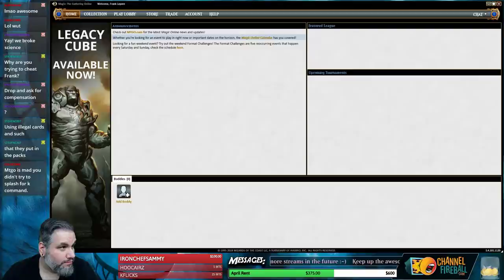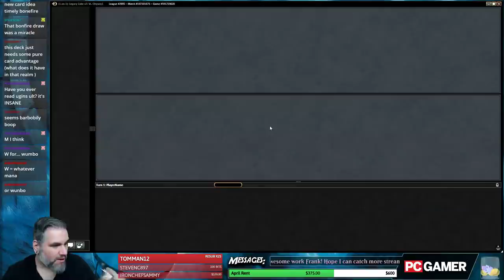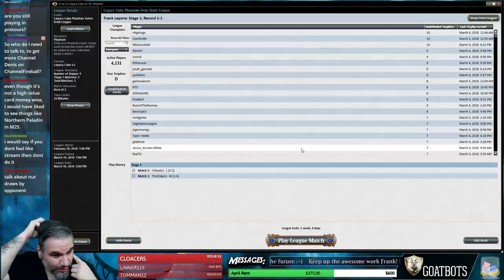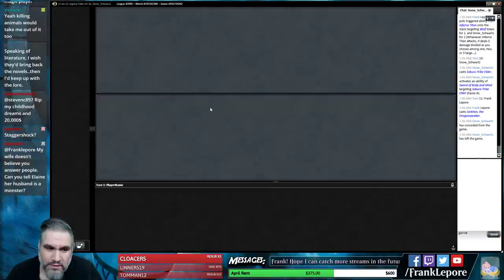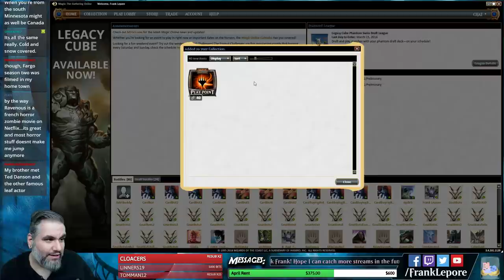Legacy Cube Draft #7 - 3/9/18